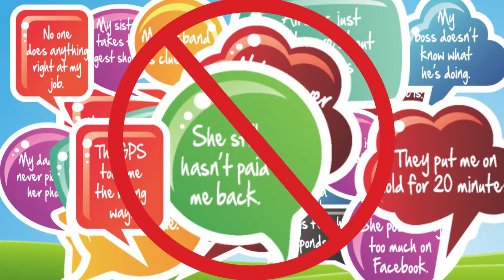Compliant Free World